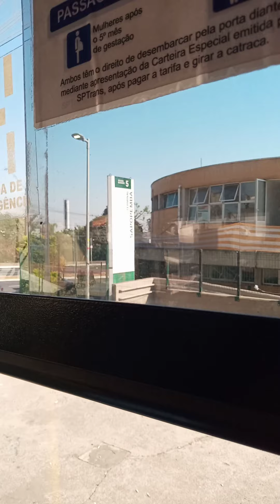Bom dia seja bem-vindo a mais um vídeo rodando de ônibus em São Paulo